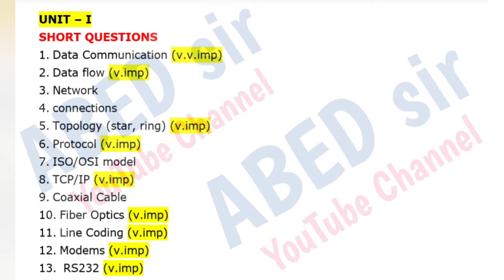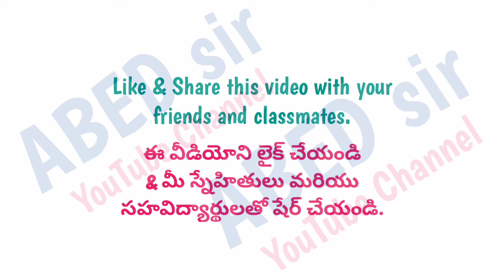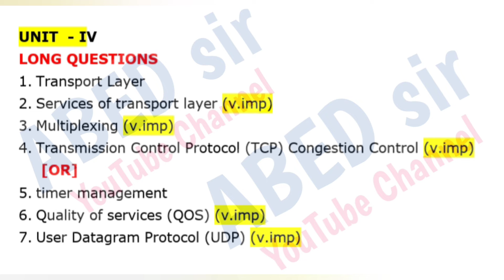computer Networks imp Questions 2024 || ou mca 3rd Sem Imp Questions 2024